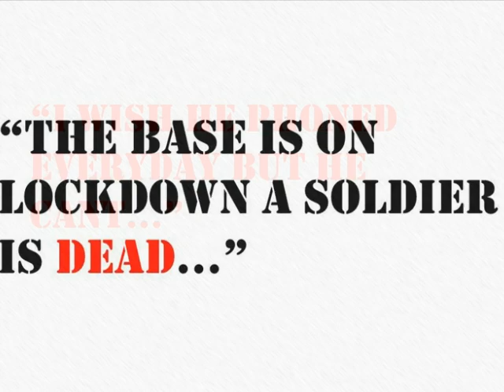nicks wounded book trailer